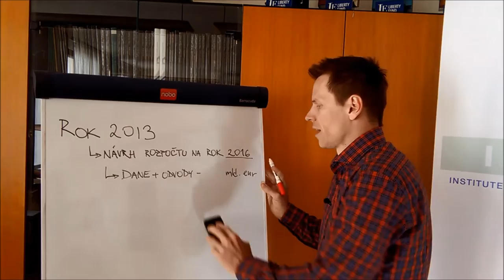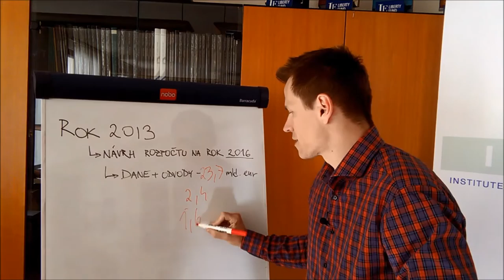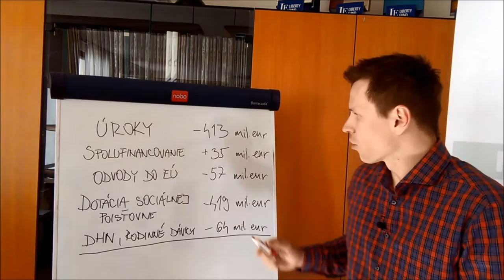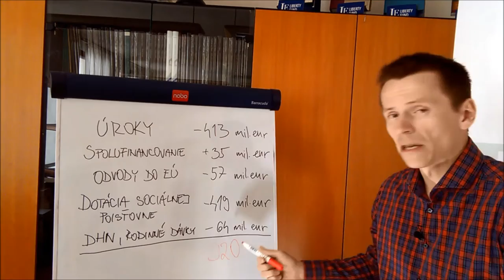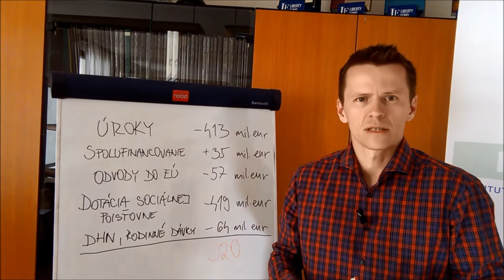Kde sa stratilo 2,4 miliardy eur z daní?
Zvyšovanie daní nie je na použité na znižovanie deficitu, ale zvyšovanie výdavkov.